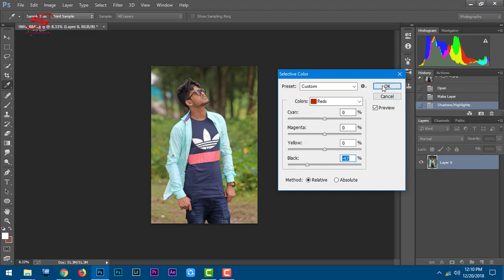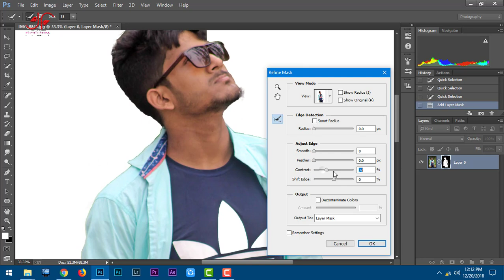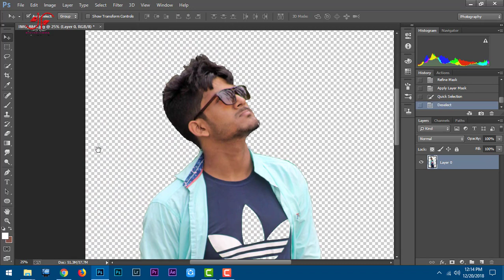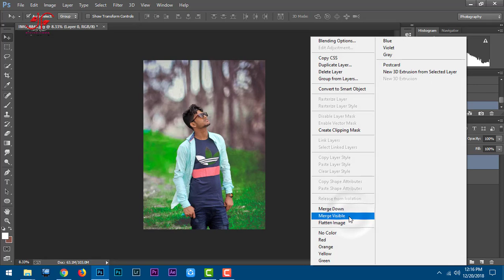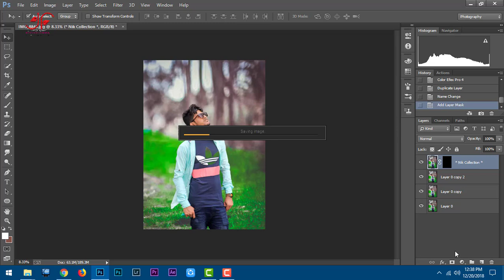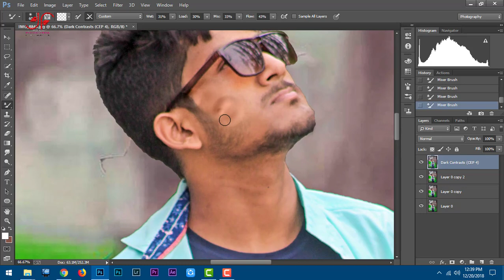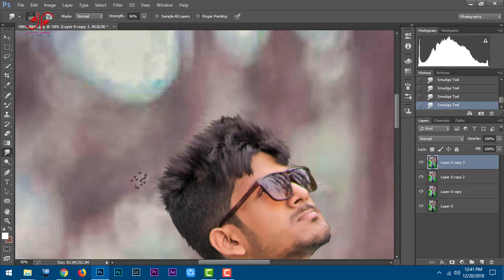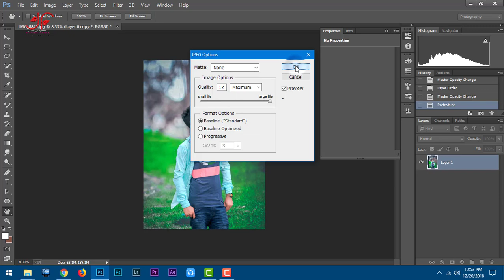how to edit natural light portraits in photoshop Cc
Hello  Friends, Today Iam Gonna Show you , In This Video Tutorial How To Natural Edit And Outdoor Portrait Photography ,  Profesional Skin Retouching,
So lets Do It!

/ Thank you friends for your huge supports and love towards my work .
It always inspires me to make more videos for you . Stay blessed :) PEACE !